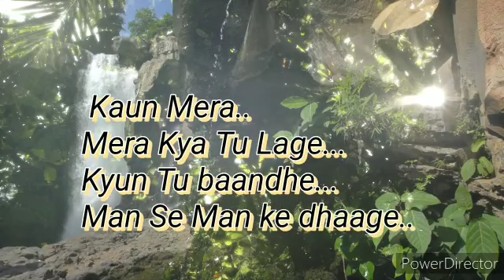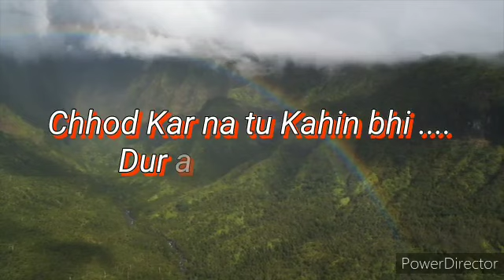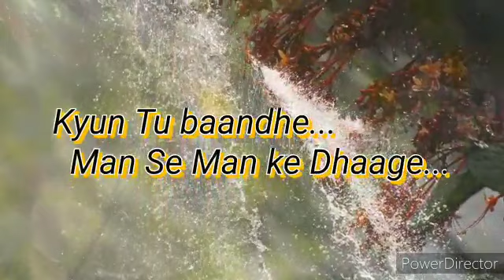Kaun Mera Mera Kya Tu Lage.. By Dr prachi khadke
Beautiful song from the movie.. special 26..